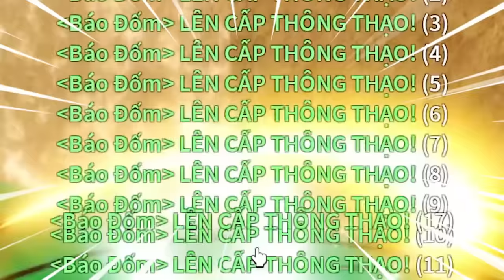TÔI ĐÃ ĂN TRÁI ÁC QUỶ BÁO ĐỐM😈 SỨC MẠNH CỦA TRÁI ÁC QUỶ ĐẮT NHẤT😱 TRONG BLOX FRUIT | Roblox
►Đừng quên bật chuông cho chú 9 nhé!! 🔔🔔🔔
►Nếu các bạn thấy thích video đừng quên để lại 1 like và 1 bình luận cũng như đăng kí kênh của Chú để nhận đc những video hay hơn từ chú nhé !!